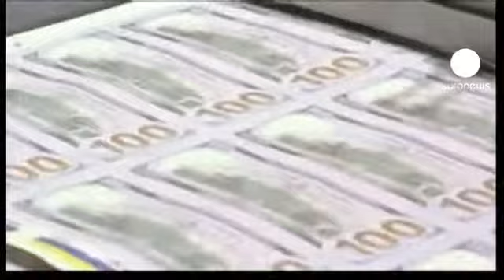احتمال تمدید عملیات چرخشی از سوی بانک مرکزی آمریکا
احتمال می رود بانک مرکزی ایالات متحده آمریکا پس از نشست دو روزه کمیته سیاستگذاری خود، به تمدید برنامه تبادل اوراق قرضه موسوم به "عملیات چرخش" Operation twist رای بدهد.

یکی از دلایل این تصمیم حفاظت از اقتصاد آسیب پذیر آمریکا در برابر بحران اقتصادی که اروپا، متحد اصلی اقتصادی ایالات متحده با آن مواجه است از یک طرف و کمک به رشد اقتصادی در ایالات متحده است.

مسئولان این بانک معتقدند این تدابیر باعث پایین آوردن نرخ بهره بانکی برای وام های  دراز مدت می شود.